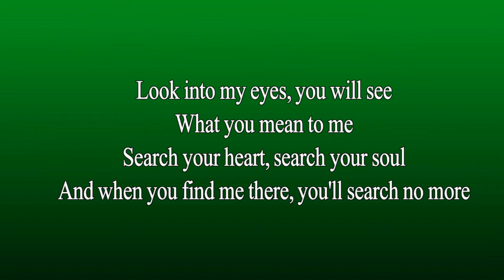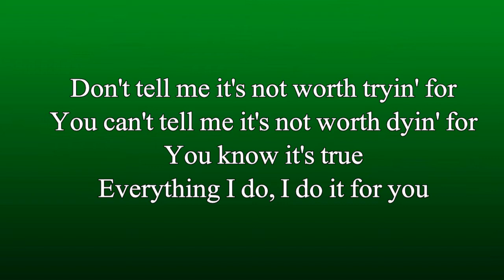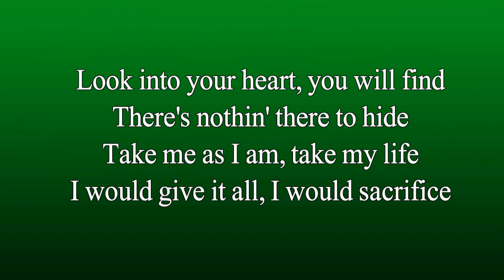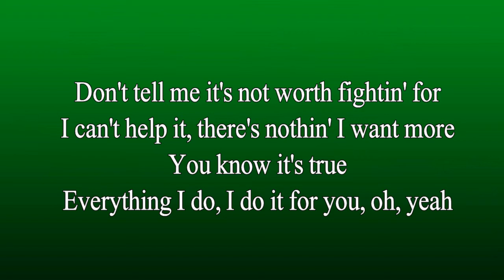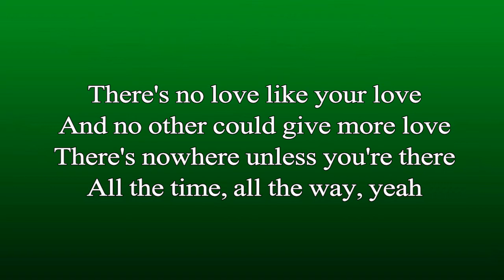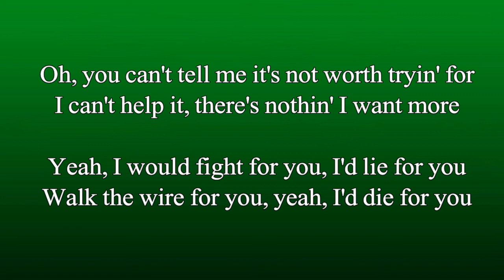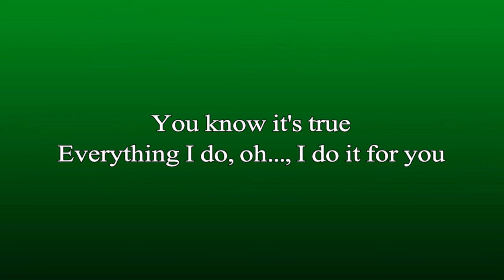Karaoke Everything I Do, I Do It For You - Bryan Adams, Male Karaoke (Tenor)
Thanks